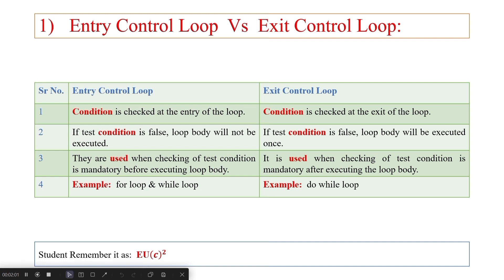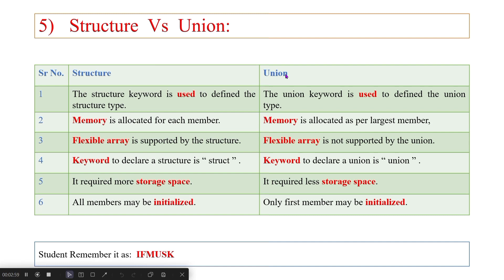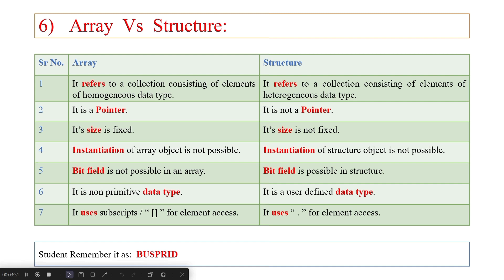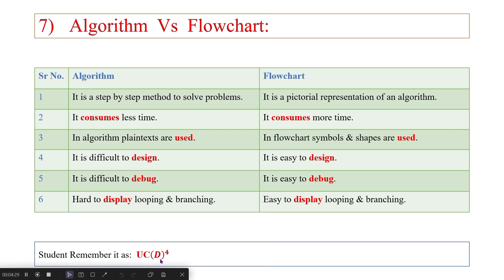Answers of IMP Difference - Basic Computer Programming - 4310702 | BCP IMP DIFFERENCES - DI | PART 1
Answers of Important Differences - Basic Computer Programming - 4310702

BCP IMP DIFFERENCES - DI
BCP - 4310702

BCP DIFFERENCES
GTU IMP Differences
Basic Computer Programming - 4310702
GTU Important Question of BCP
SEM 1
BCP- Question Bank
GTU IMP QUESTION
Basic Computer Programming - DI
GTU
SEM 1 CSE

Differences Include in this videos are:
1) Entry Vs Exit Control Loop
2) Break Vs Continue Statement
3) Call by Value Vs Call by References
4) Static Vs Extern Storage Class
5) Structure Vs Union
6) Array Vs Structure
7) Algorithm Vs Flowchart

Vishal's Techniques
Vishal Patel 6122
how to pass in BCP
BCP - GTU
Basic Computer Programming
GTU Basic Computer Programming
BCP - 4310702
4310702
Basic Computer Programming Hai Kya?
IMP Questions in BCP
IMP of Basic Computer Programming
Question Bank of BCP
Basic Computer Programming me easily pass kaise ho skate Hai?